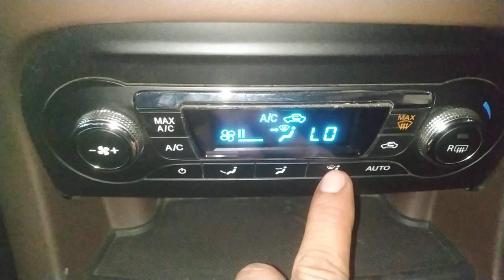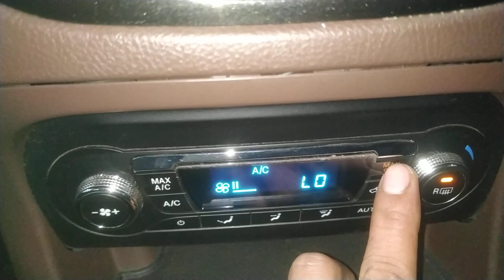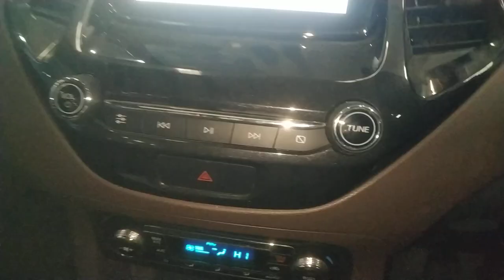ford freestyle ac setting?ford freestyle ac problem?ford freestyle ac not working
work

audi cars
mercedes-Benz cars
BMW cars
jaguar car
mitsubishi car
Aston Martin cars
Haval cars
Fisker cars
BYD cars
Datsun cars
Isuzu cars
OLA cars
McLaren cars
Bentley cars
Ferrari cars
Maserati cars
Bugatti cars
Tesla cars
MINI cars
Lamborghini cars
Lexus cars
Porsche cars
Rolls-Royce cars
Nissan cars
Volvo car
Citroen cars
Jeep cars
Renault cars
Land Rover cars
MG cars
Skoda cars
Volkswagen cars
Honda cars
Kia cars
Toyota cars
Mahindra cars
Tata cars
Hyundai cars

car detail
company name =ford
car name =FREESTYLE
model=2018
fuels type=petrol